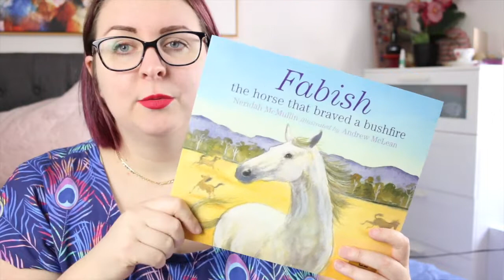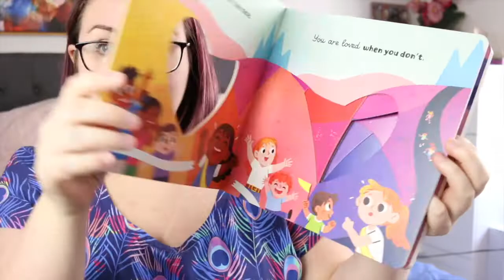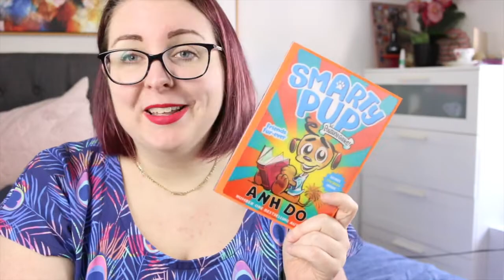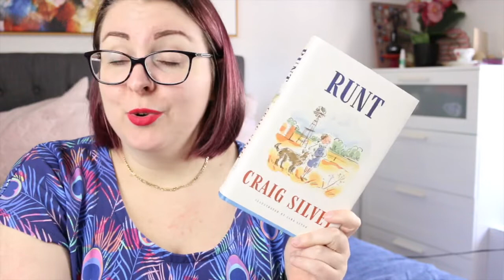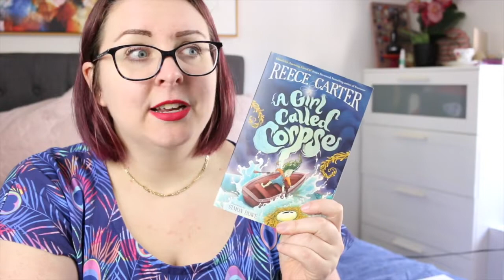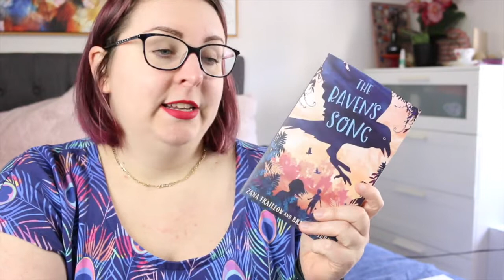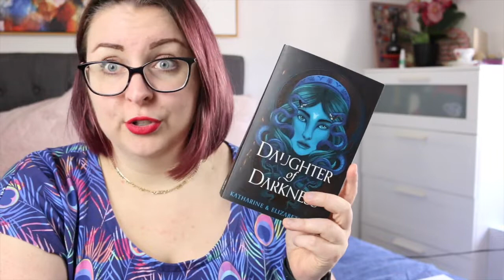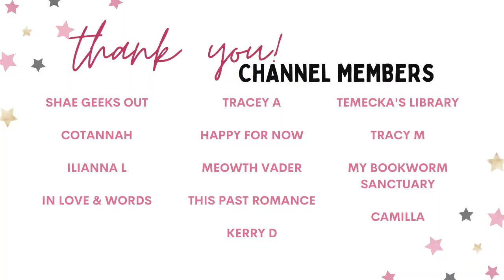New Kids, Middle Grade and Young Adult Releases from Allen and Unwin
Thank you to Australian publisher, Allen and Unwin, for sending me a wonderful stack of children's, middle grade and young adult titles to read and review. All of the books in this video release on October 5th here in Australia.